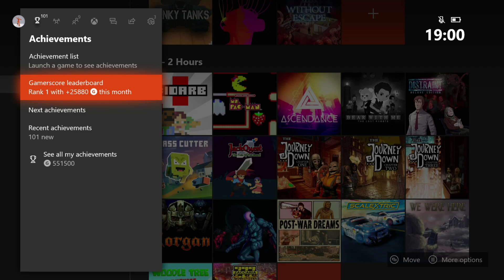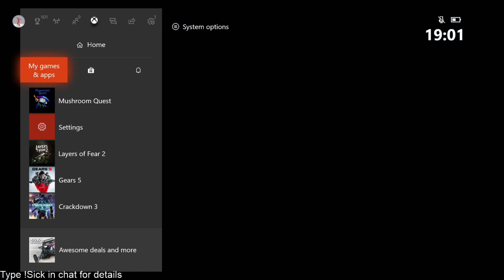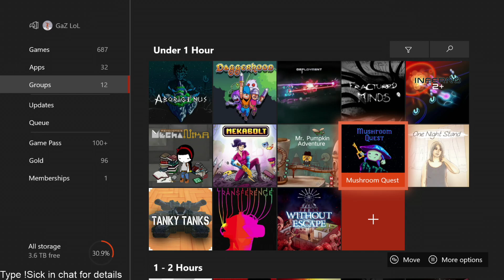Mushroom Quest Full Playthrough (1000G a Day for a Year - Day 30)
Day 30 of my challenge to get 1000G a day for all of 2020, today we played Mushroom Quest, my illness from yesterday did not pass fast...